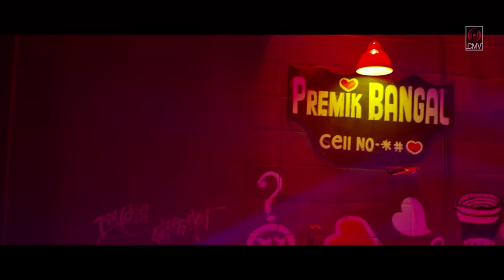Premik Bangal | Kangalini Sufia | Kona | Marcell | Ridy Sheikh | Official Music Video | Song 2019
Presenting a Music Video "Premik Bangal", This song singing by Kangalini Sufia, Kona & Marcell. Composed by "Marcell" directed by Raju Raj Starring Kangalini Sufia, Ridy Sheikh & Marcell.

Song: Premik Bangal
Singer: Kangalini Sufia, Kona & Marcell
Lyrics: Shomeshwar Oli
Tune & Music: Marcell
Label: Central Music and Video [CMV]
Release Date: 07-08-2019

Director Raju raj
Assistant Director: Ahad kabir Mahin
Assistant Director: ishtiak Ahmed
Art Director: Jakaria Hasan Munna, Ahad Kabir Mahin
Dop: Raju raj
Dop assistant: Akram
Focus puller: noyon
Gaffer: tofiju
Story writer: Sandip Kumar
Line producer: Tanvir jahan polin
Production: Hash bros
Choreographer: Khaled Mahmud
Costume: nowrin
Makeup: robin
Makeup assistant: Imon
Edit color: Rejaul Raju
CG: imagine visual studio